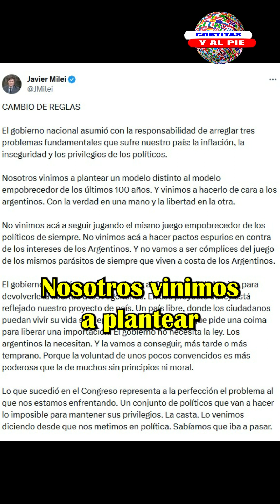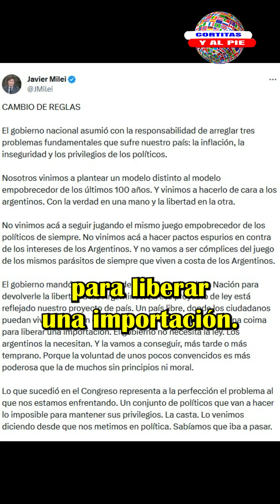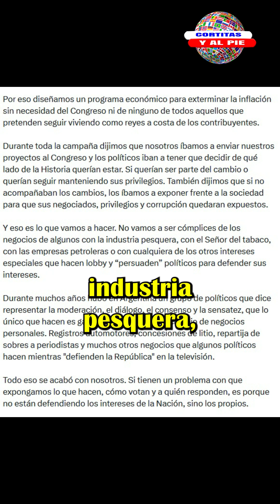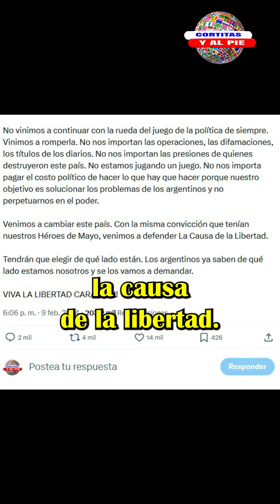TREMENDO Tuit de MILEI contra absolutamente TODOS //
Toda la información en pocos minutos de la Argentina y el Mundo.

La idea de este canal es ir subiendo la información al día, comentario de políticos en los medios y todo tipo de notas que tengan relación con la política argentina. También iremos subiendo información relevante de las cosas que pasan en el mundo.

Pueden encontrarnos en nuestro Tik Tok donde trataremos de ir subiendo otro tipo de informaciones de actualidad.